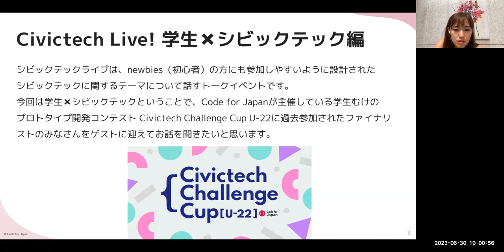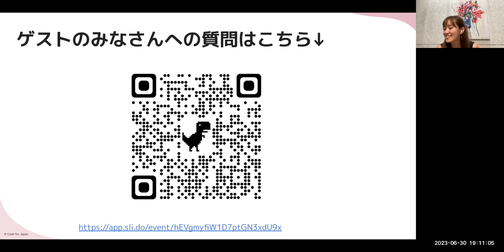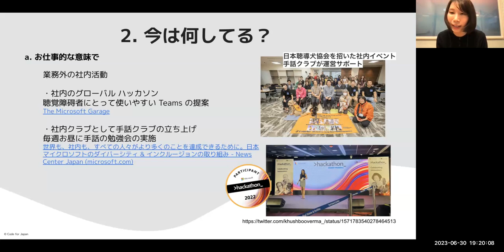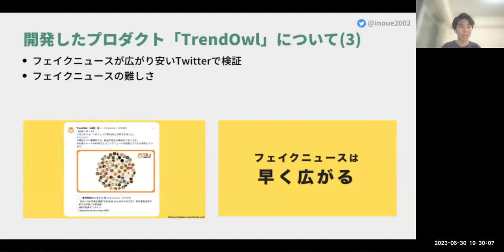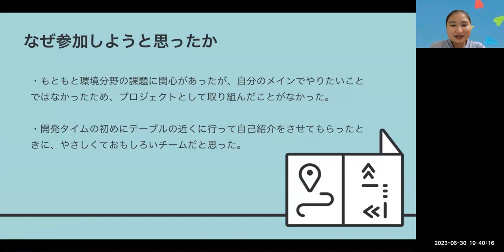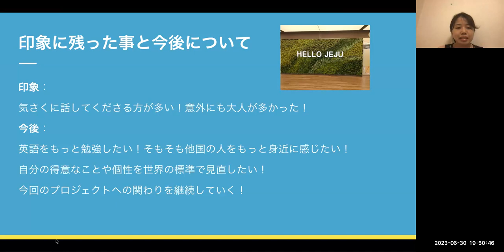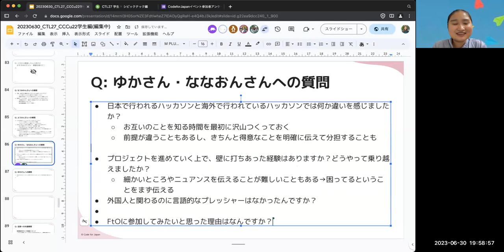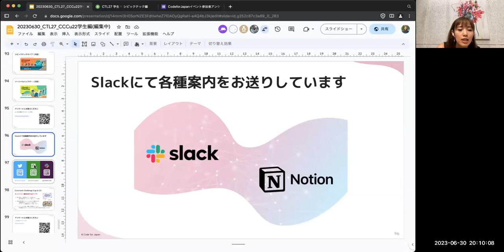Civictech Live! #27 学生×シビックテック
Civictech Live!(シビックテックライプ）27のテーマは 「civictech Challenge Cup U-22（学生※シビックテック）」です。
2020年の豆、パンデミックの中過ごす学生が移動制限がある中でもオンラインで交流しながらチームを組成しプロトタイプを開発しながらシビックテックにチャレンジする機会をつくろうと始まったCvictech Challenge Cup U-22（通称：CCC U-22)は今年で4年目を迎えます。
今回のCivictech Live！（シビックテックライブ）では、初回（2020年）と第2回（2021年）のファイナリストとして企業賞を受賞したチームの先輩方、第3回(2022年）のファイナリストとして企業賞を複数受賞し、2023年6月に韓国・済州島で開催された台湾・韓国・日本の東アジア合同ハッカソンに学生選抜として渡航し参加し的たCocomakerのメンバー、合わせて4名をお迎えし、CCCU-22期間中のプロトタイプ開発、その後の取り組みなどについてざっくばらんにお話しいただきます。